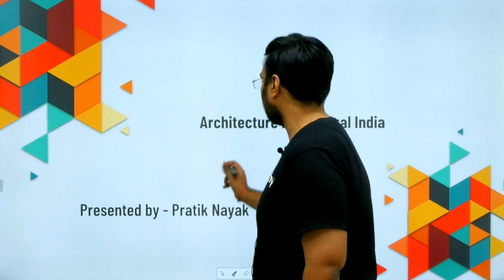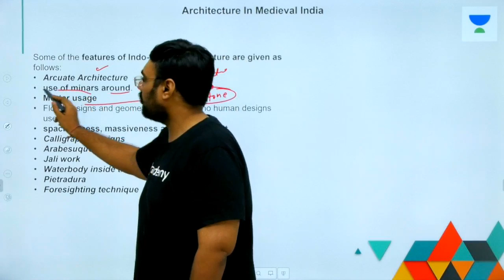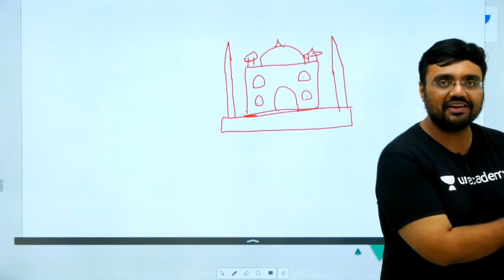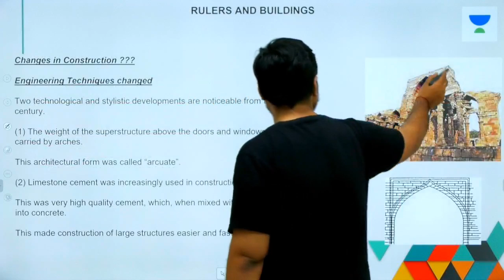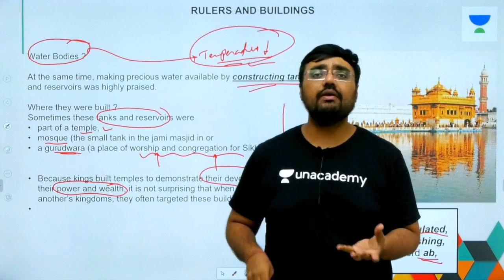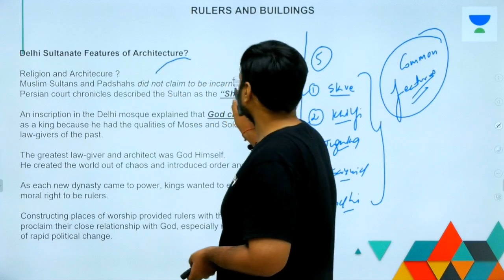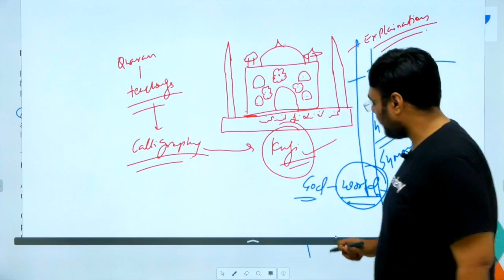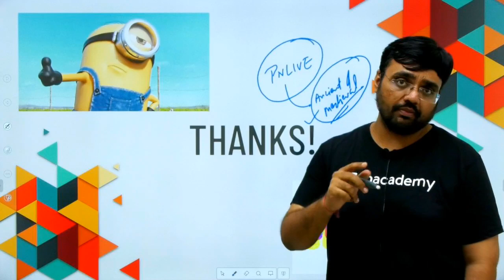L12: Art & Culture - Medieval Architecture Part 2 | UPSC CSE/IAS 2020 | Pratik Nayak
This lesson starts with a discussion on the topic "Art & Culture - Medieval Architecture Part 2" by Pratik Nayak. It is very important for the UPSC CSE/IAS 2020 preparation.

Unacademy Plus Subscription Benefits:

1. Learn from your favourite teacher
2. Dedicated DOUBT sessions
3. One Subscription, Unlimited Access
4. Real time interaction with Teachers
5. You can ask doubts in live class
6. Limited students
7. Download the videos & watch offline